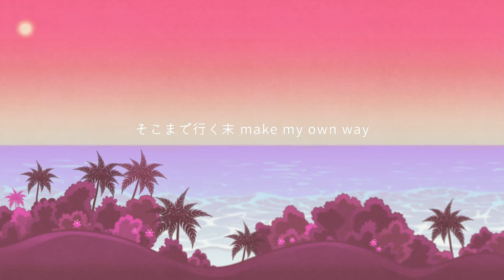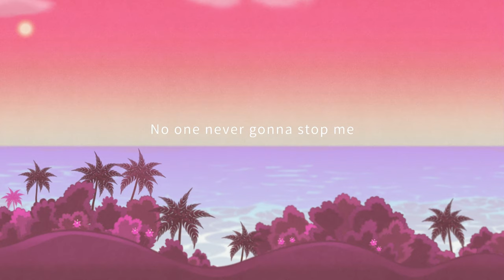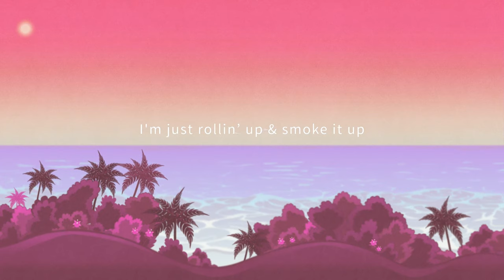MUD & UWTO BLND - LIFE STYLE [Lyric Video]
MUD & UWTO BLND - LIFE STYLE

日本武道館公演を最後に惜しまれつつ解散をしたKANDYTOWNや、Gottz & MUDでの活動でも知られるラッパー・MUDと、DJ NORIOやHIDEYOSHI、MUD、018や、9for、T-STONEなどといった人気アーティスト／ラッパーらとのコラボレーションでも注目を集めるDJ／プロデューサーのUWTO BLND。2人のコラボ作となる本楽曲は、夏の終わりを感じさせるような哀愁漂うトラックに、現在進行形でありのままの気持ちを綴ったリリックが印象的な1曲に仕上がっている。

Lyric : MUD
Producer : UWTO BLND
Mastered : 8ronix (Bullpen lab.)

Art Director / Designer : HIRAKI
A&R : Narutoshi Furuse

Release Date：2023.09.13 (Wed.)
Label：MUD, UWTO BLND / Manhattan Recordings